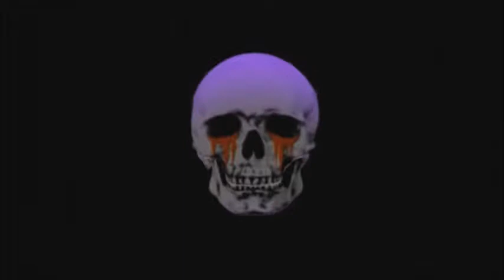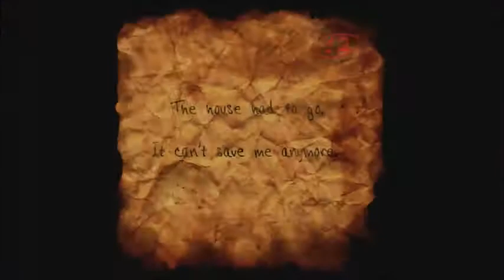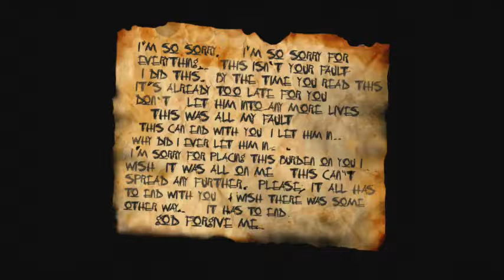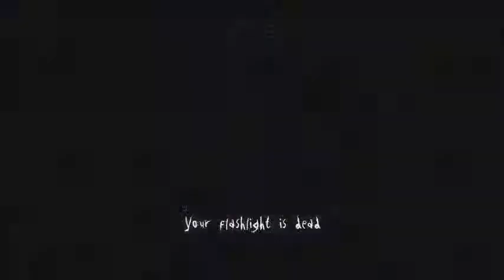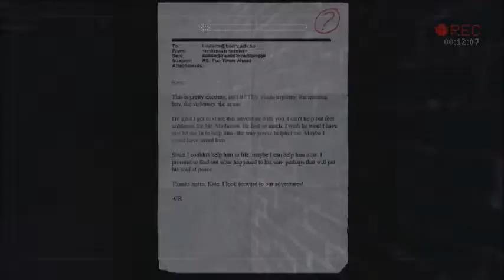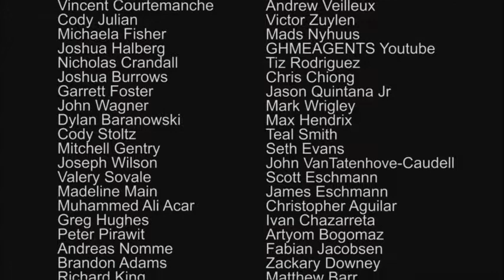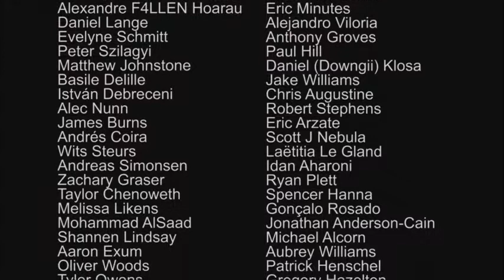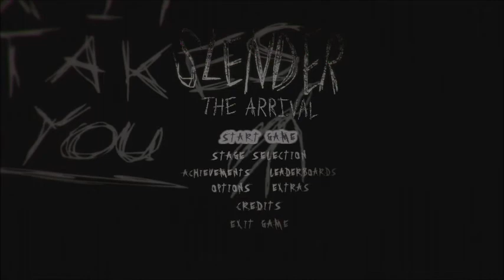"THE END!! FINALLY!!" slender:the arrival part.5 on xbox 360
Hey guys it's stry. sorry I haven't posted anything in 2 weeks I've been busy so I hope you can stick around and enjoy anything else I post. Anyway, hope you guys enjoy this video. 3rd]